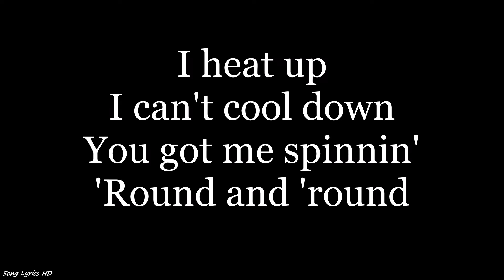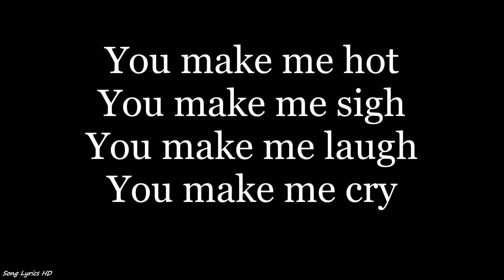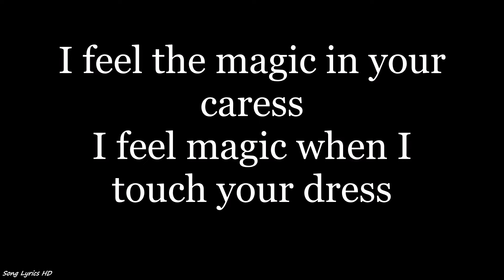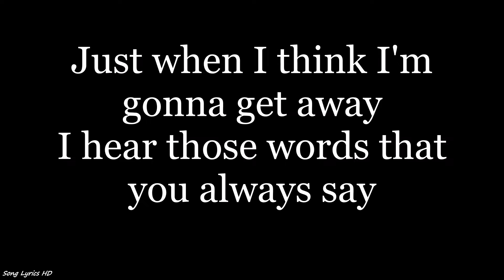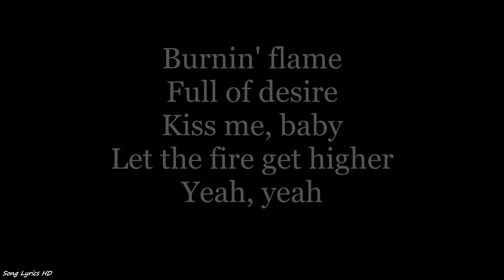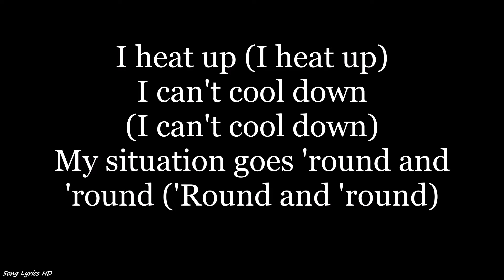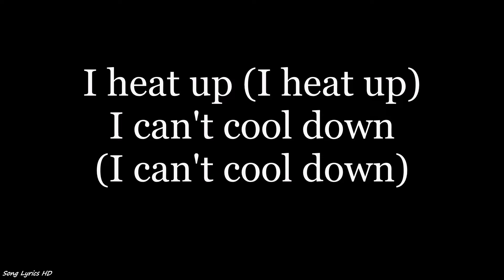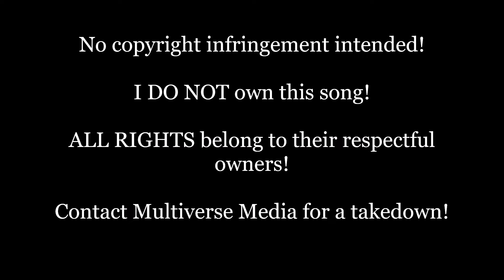Steve Miller Band - Abracadabra (Lyrics HD)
Listen to "Abracadabra" by the Steve Miller Band, and learn the lyrics as they go along!

Contact Multiverse Media for a takedown! (Email found in "about")